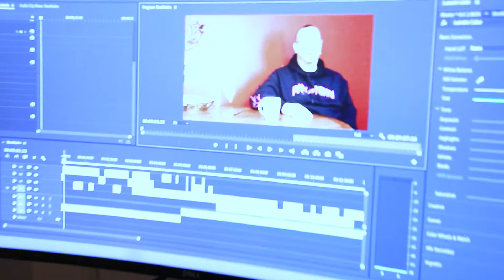Episode 18: Kirill Diamandy, Lovisa Sisak, Nima Khak, Anna Gavanas and Anna Öström Bonus Footage.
Bonus footage from our recent interviews. Kirill discusses why he moved to Stockholm. Lovisa on learning to accept parts of who she is. Nima talks about playing at legendary Berlin night club Berghain. Anna & Anna talk more about their books and how iconic café Svaj got it's name.